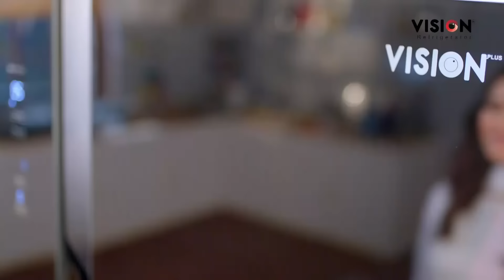যুগে যুগে স্বৈরশাসকদের ভয়াবহ পরিণতি | Autocrat | Hitlar | Mussolini | Raja Pakse | Channel 24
গণআন্দোলনের মুখে, গেল কয়েক দশকে দেশ ছেড়েছেন বহু স্বৈরশাসক। এরপর কেউ কেউ ফিরতে পারেনি সক্রিয় রাজনীতিতে। কারও আবার শেষ পরিণতি হয়েছে ভয়াবহ।

»» Office Address:
Bangladesh.